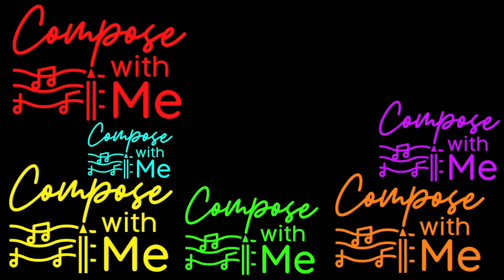รู้ทฤษฎี ช่วยให้ทำเพลงดีขึ้นได้ยังไง (Compose with Me [Ep.21] Pra Nakorn Overture)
รุ่งรดิศ จันทร์จำปา (Assistant Conductor, Arranger & Composer, Thai Youth Winds) และ วิษณ์กมล ชัยวานิชศิริ ร่วมพูดถึงเรื่อง “รู้ทฤษฎี ช่วยให้ทำเพลงดีขึ้นได้ยังไง”

การเริ่มต้นในการประพันธ์เพลงวงวินด์เป็นอย่างไรหาไอเดีย แรงบันดาลใจในการสร้างผลงานอย่างไรบทเพลงสำหรับวงระดับกลางต้องคำนึงเรื่องอะไรบ้างใครสนใจงานวงวินด์ห้ามพลาด!